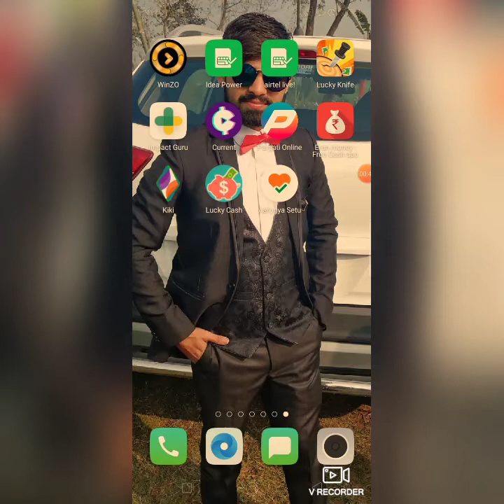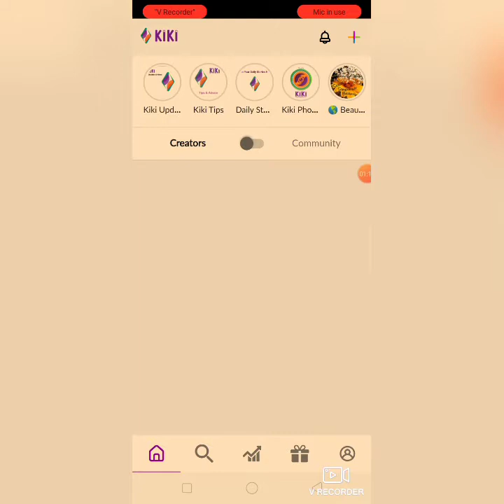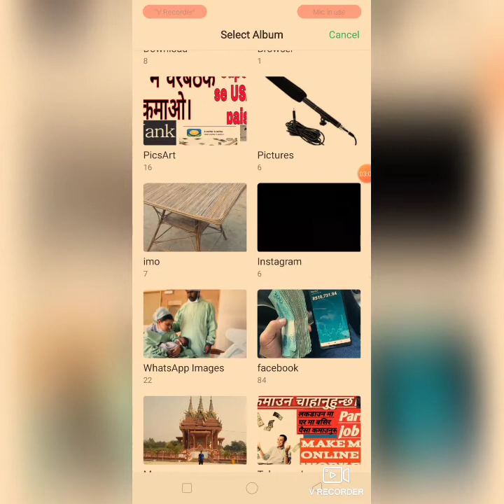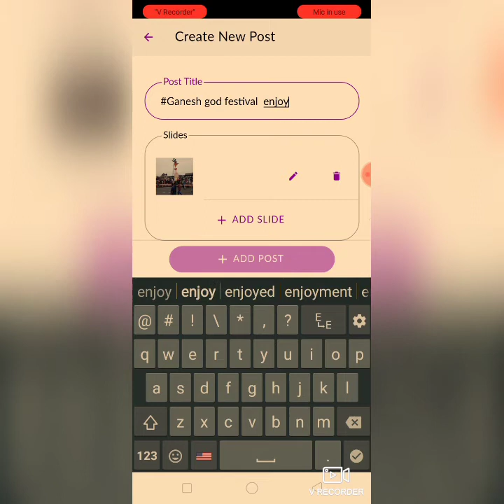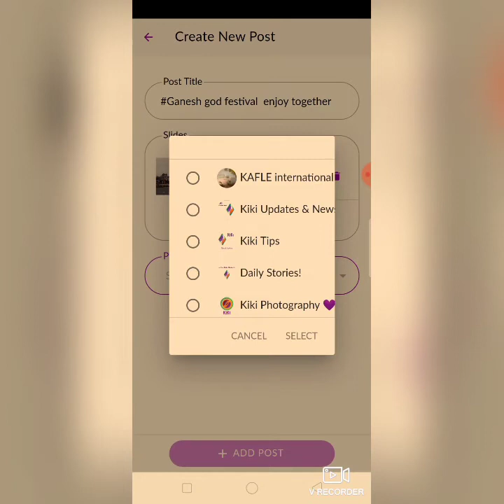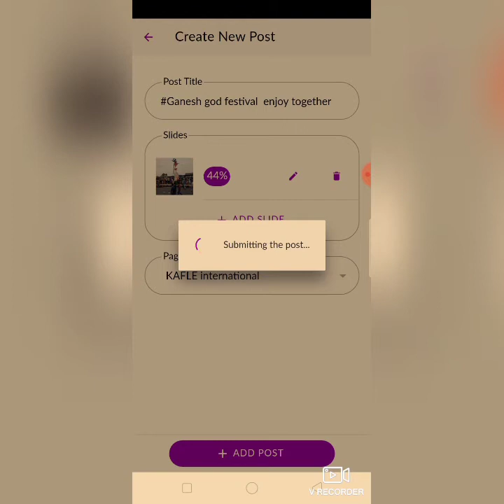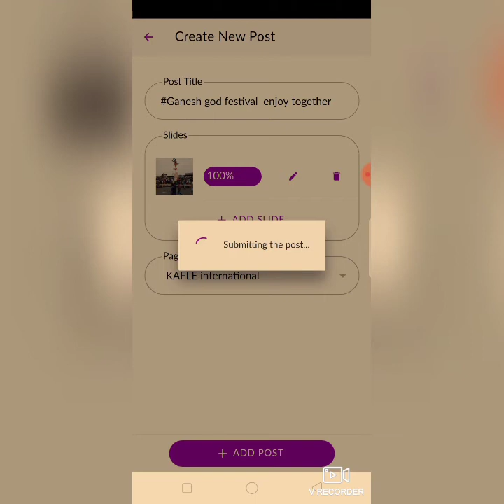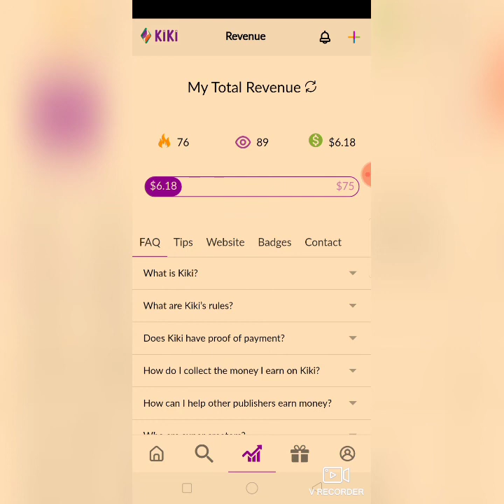how to earn money from mobile| sel photo earn money kiki app |new apps.2021 daily earn 10$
Hi hello nd namste darsak jana haru wlc to my channel plz support me aaj ko video ma tapai online bata photo upload garerw kasari paisa kamauna saknu hunxa yesko barema tips ra idea diyako xu pura video hernu hola ra make wala video aru ni xan hererw support garidinu hola keep watch keep support plz subscribe my chaanel

How can I earn money from internet in Nepal?

How can I earn money by sitting at home in Nepal?

How can I make $1000 a day online?

How can I make $1000 a month online?